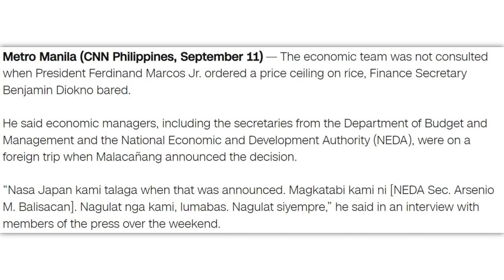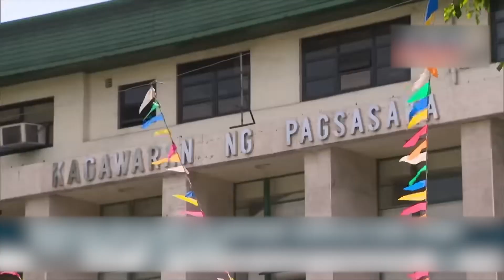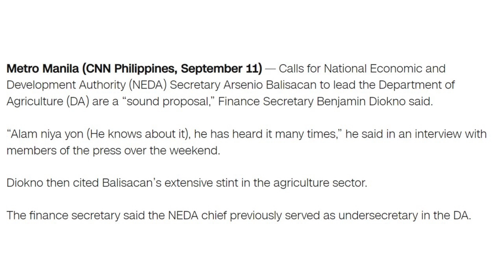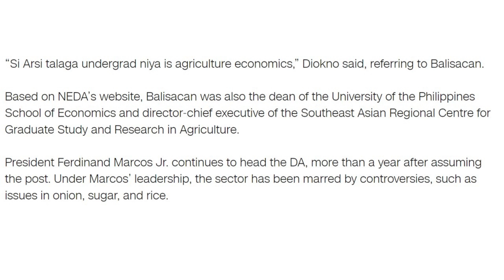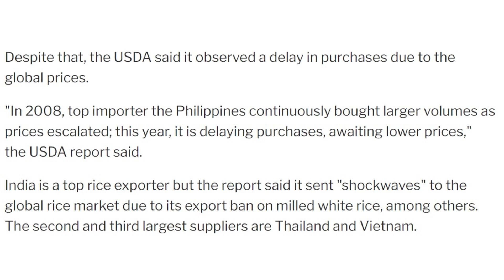EP01 - PRICE CAP SA BIGAS NA ITINAKDA NI MARCOS JR.